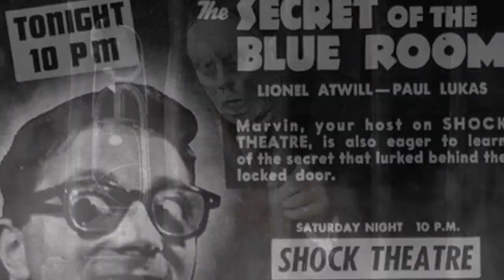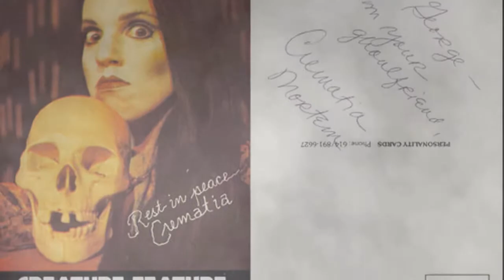Late Night Horror Showdown Creepiest Hosts Ever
Read More Funny Stories Here!
Our Discord to discuss Movies and Picturea
I save Fridays For My Pictures from deviant art and music that I have done here is a song I composed called Late Night Horror Show and I tribute this to all the Late Night Horror show Host of the Past from Svenghoulie to Elvira and Commander USA and others. Can you name them All!?